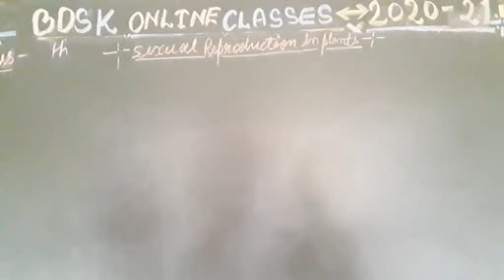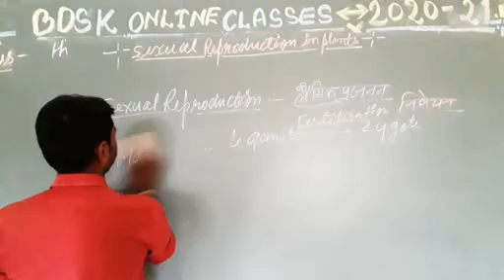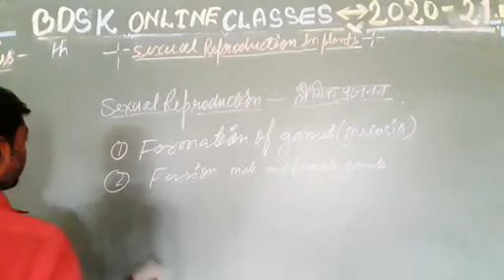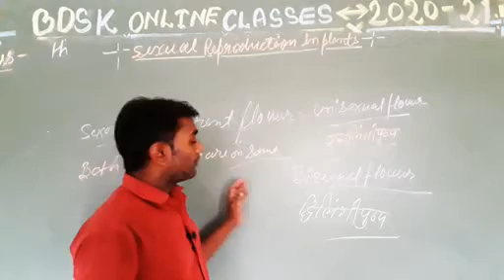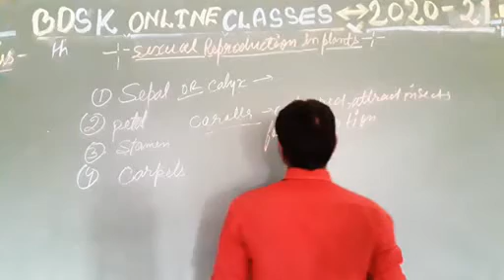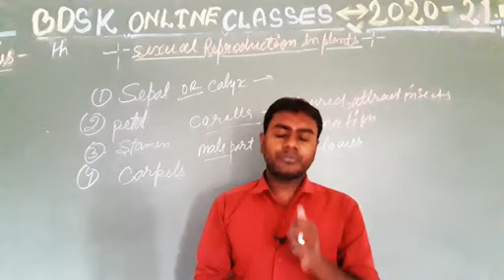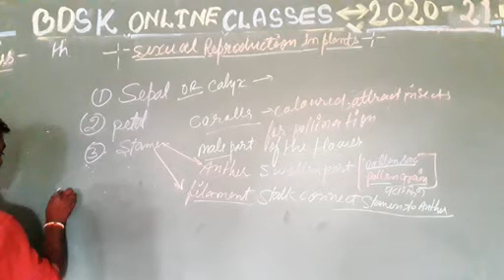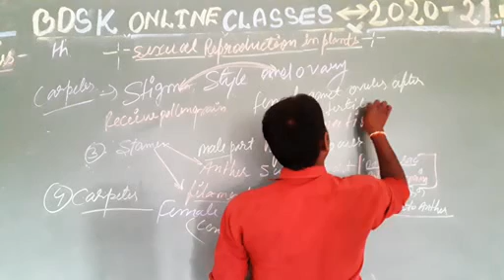Sexual reproduction in plant